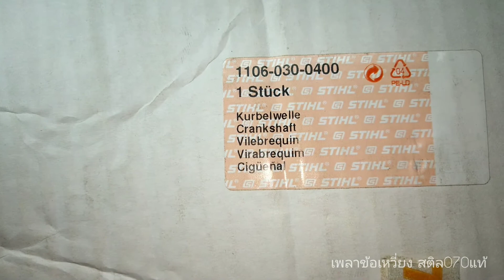ข้อเหวี่ยง สติล070แท้